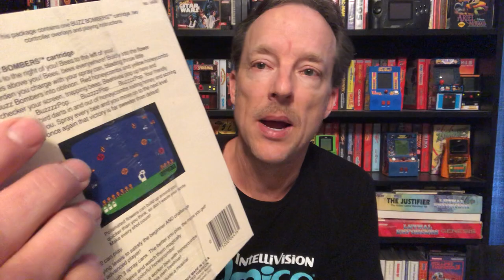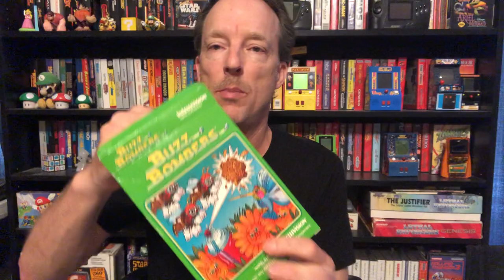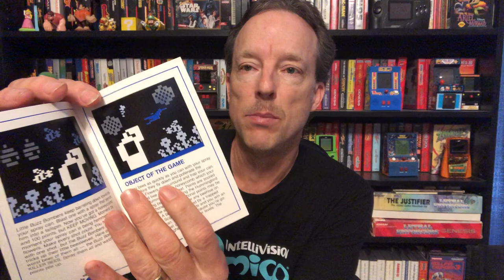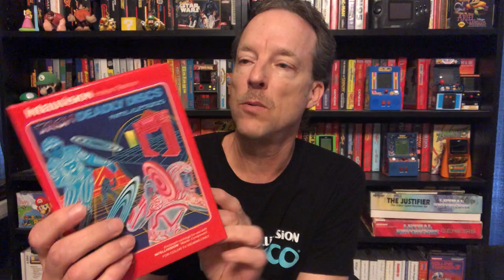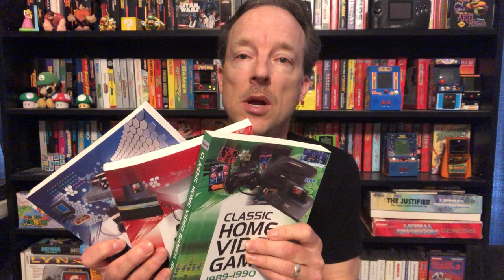Unboxing FACTORY SEALED Games! - Tron and Buzz Bombers for the Intellivision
Watch as I open two factory sealed games: Buzz Bombers and Tron: Deadly Discs for the Intellivision! These are hard to find games still sealed in the box, but I did a recent video where I spotlighted factory sealed games, and some of you asked me to open some of them, so I did! Thanks to the following people for helping make this video happen: Pete Nowell; Colin, Lisa, and CJ; and Richard Heywood.